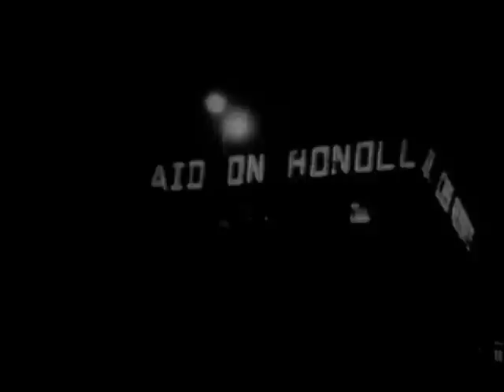Battlefield | Pearl Harbour | Part 1 | Prelude to Pearl Harbour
On the morning of 7th of December 1941 the Japanese attacked Pearl Harbor, killing 2000 US servicemen and sinking 19 ships. President Roosevelt called it “a day of infamy”, but the dye was cast. A chain of bloody events had been set in motion that would lead to the loss of thousands more lives, save Europe from the Nazis and ultimately see the first Atomic bombs dropped on Hiroshima and Nagasaki.
 During 1941 and 1942, under the baking Pacific sun, the world was introduced to the terrible power of the land of the Rising Sun. Japanese aggression, which had begun for the Allies at Pearl Harbor, led to the fall of Singapore to the Japanese. It had been Britain’s most important Eastern base – now a force of 130,000 men under the command of General Percival surrendered to General Yamashita. It was a low point for the Allies, and there was a hard road ahead – but a road that would culminate in the development of the atomic bomb and the crushing defeat of the seemingly invincible Japanese.

Licenced through MercuryStudios